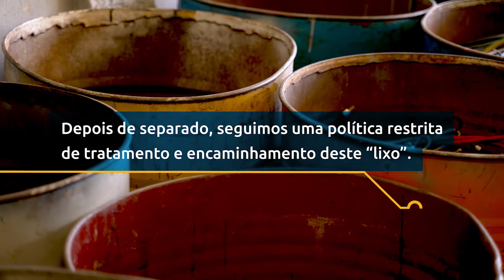O que fazemos aos resíduos?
Na ElectroREP, nenhum lixo vai para o lixo!